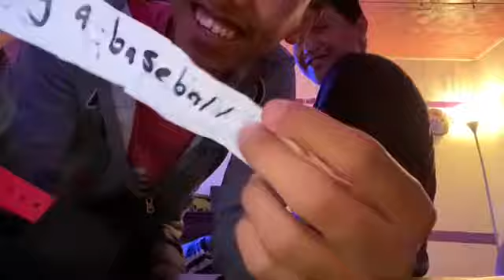Charades Fun game while in Quarantine